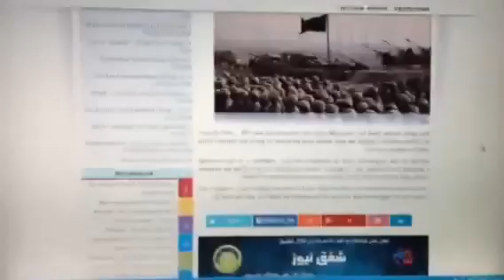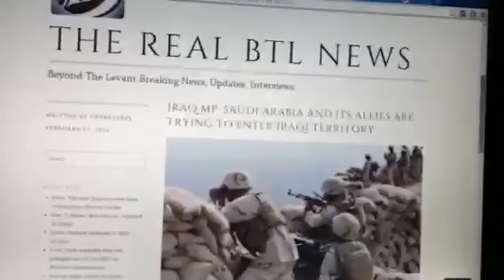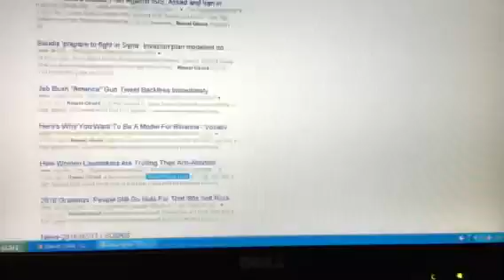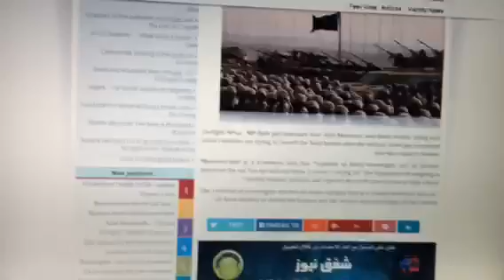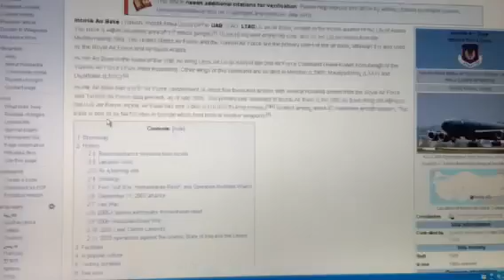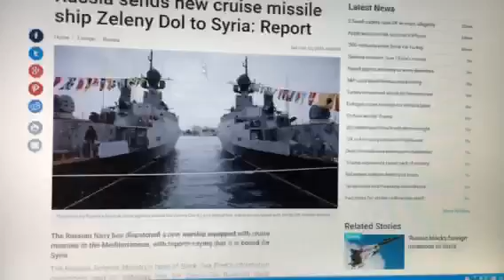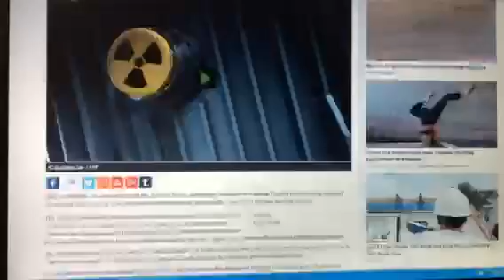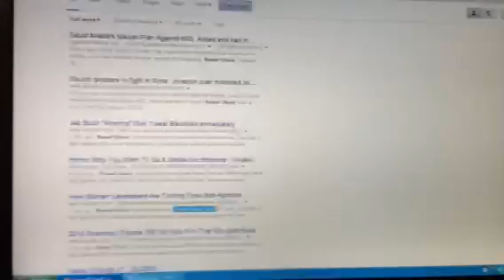WW3 Update - Saudi Arabia & Friends on The Move?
Unconfirmed reports of Saudi Arabia and allies mobilizing and attempting to enter the southern Iraqi border.